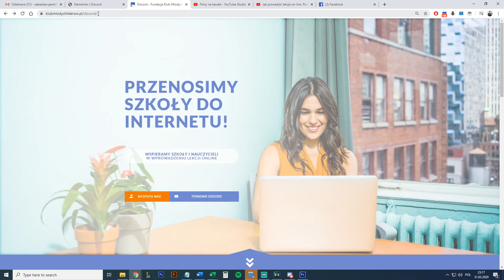Gdzie są wiadomości prywatne? PORADNIK DISCORD #17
Prowadzenie lekcji on-line może być łatwe, przyjemne i skuteczne. W filmie pokazujemy jak za pomocą bezpłatnego narzędzia (Discord) stworzyć klasę, a nawet szkołę, w której prowadzone będą zajęcia.

Dzięki filmom instruktażowym tysiące uczniów i dziesiątki szkół rozpoczęło pracę z Discordem. Każdego dnia odpisujemy na Wasze komentarze, maile oraz smsy.

Spis filmów instruktażowych:
FILM GŁÓWNY:

EFEKT FINALNY!

Jeśli uważasz że nasza praca jest wartościowa i choć trochę Ci pomogliśmy - możesz postawić nam kawę. Wskocz tutaj i dokonaj dowolnej darowizny.